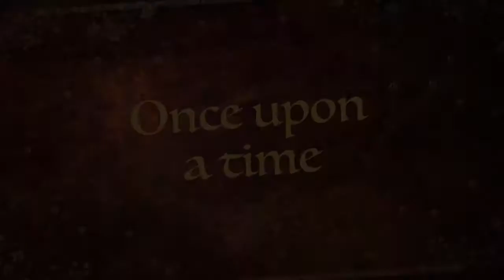The Land Of The Dragons